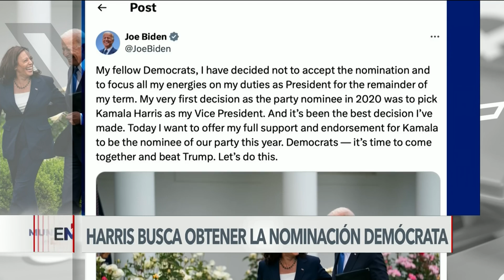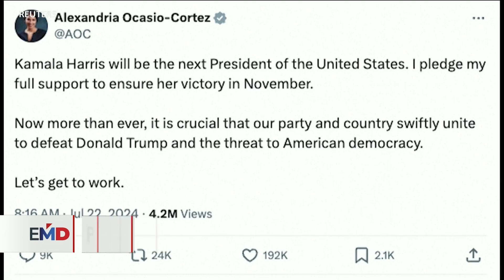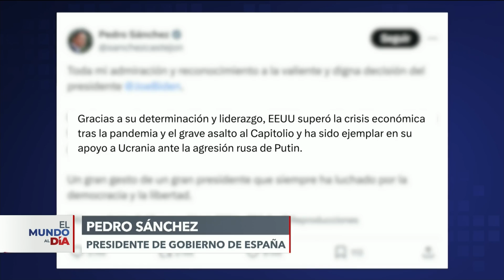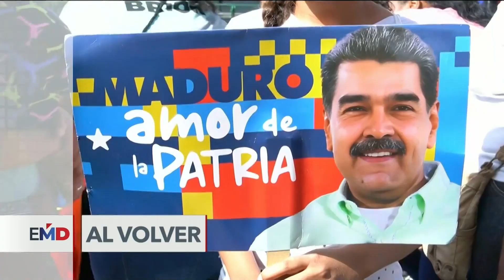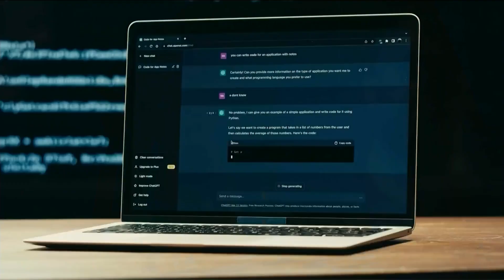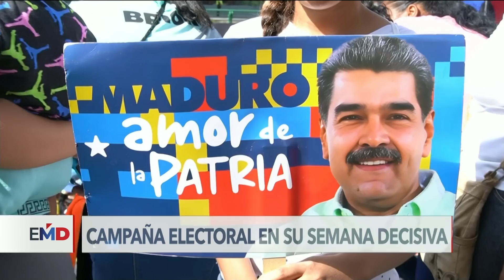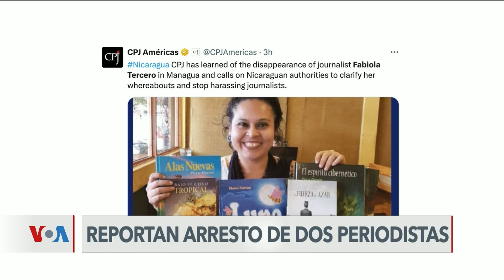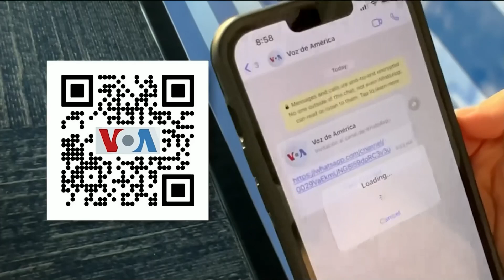El Mundo al Día. 07/22/24.